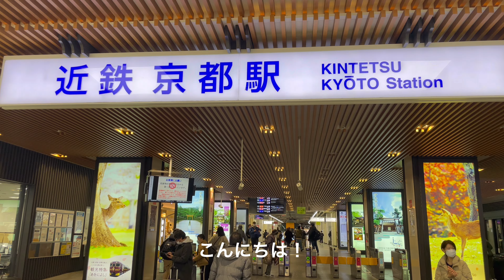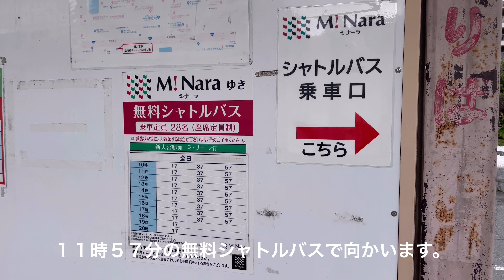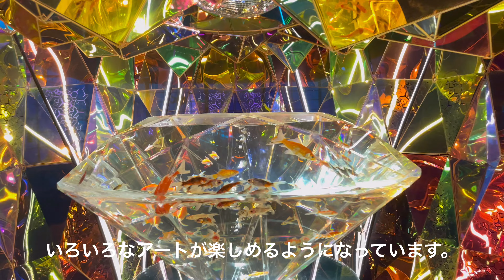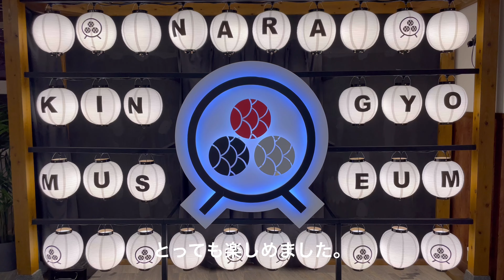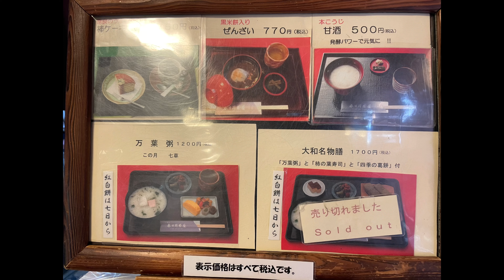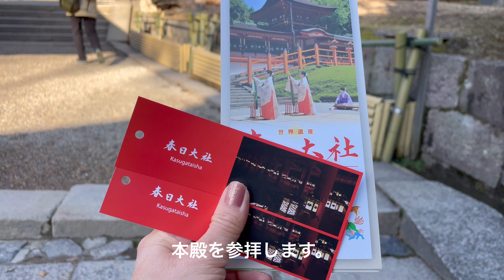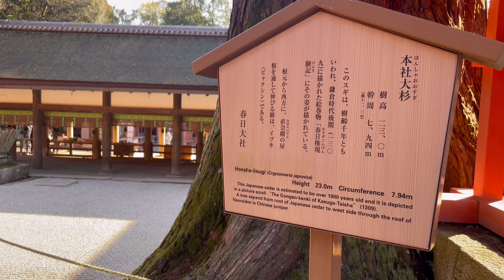【奈良観光】「あおによし」で日帰り旅行！鹿＆金魚に会える！｜春日大社｜世界遺産｜Nara｜ 大人女子旅｜Japan ｜インスタ映え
こんにちは！
「京おんなのはんなり旅」のアンジュです。

今回は一度乗ってみたかった、
近鉄電車の観光特急「あをによし」に乗って奈良まで日帰りで遊びに行きました。

珍しい金魚ミュージアムや奈良の鹿に会いに！
まだまだ見たい場所はたくさんありますが、今回は春日大社に行きましたので、
その様子をお届けします！

ぜひ最後までご覧下さいね。

【金魚ミュージアム】

お出かけが大好き。旅行好き！
行き先を考えたり、
新しい発見を楽しみながら、
配信出来ればと思っております。

人生折り返し地点！
後半の人生、楽しくマイペースで。

【music】

VLLO内の音楽